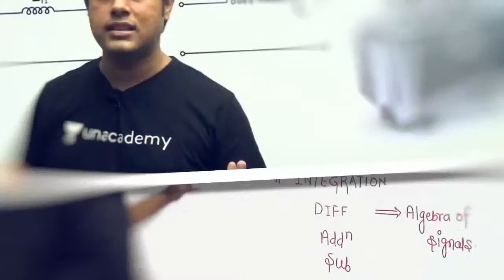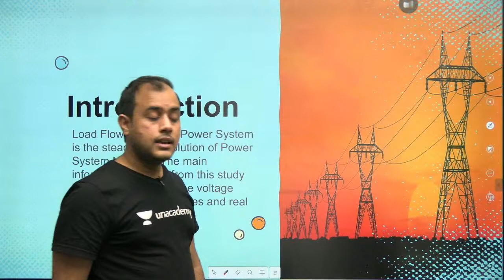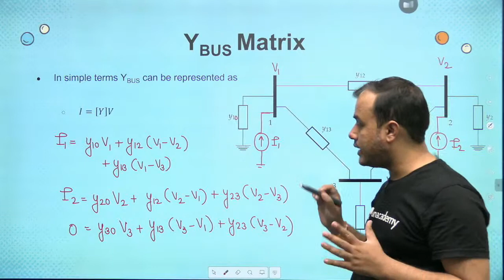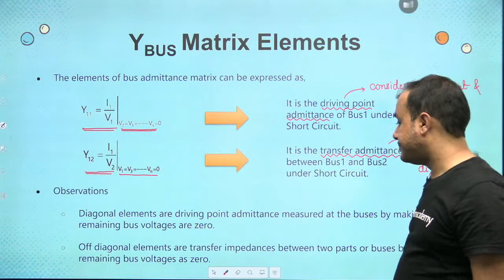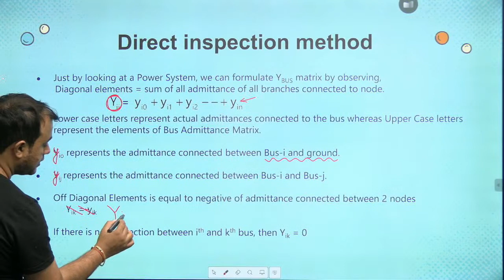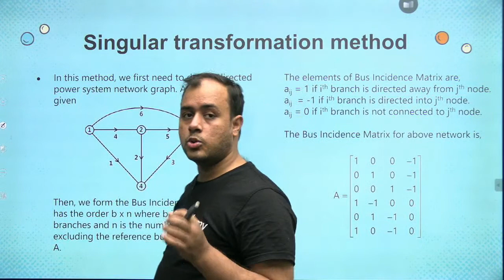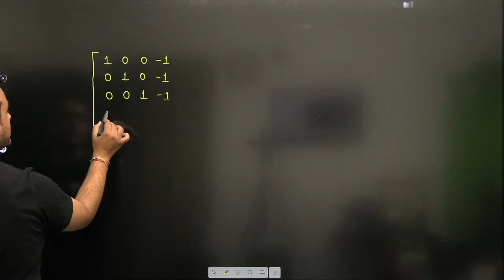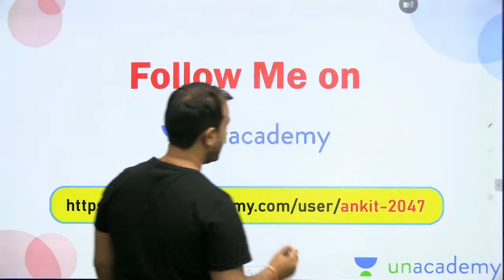Bus Admittance Matrix | Lec 72 | Power Systems | Lakshya GATE 2022 Batch | Ankit Goyal